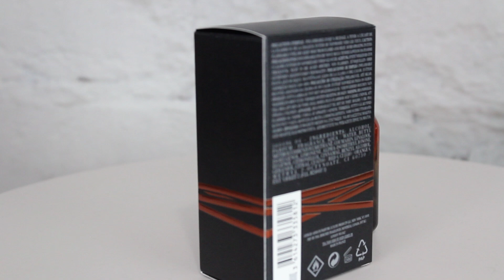💸 Stronger With You Absolutely by Emporio Armani | Unboxing Series 🎁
This one is on it's way out of the American market, does that bring up the value of it? It's not a huge change from the original DNA so you may not be missing much.

Chapters:
0:00 Intro
2:40 SWY Absolutely Unboxing &  1st Impression
10:16 Outro